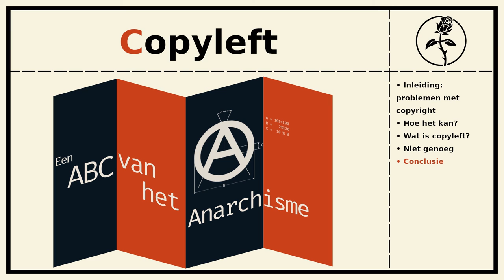Een ABC van het Anarchisme: Copyleft (L.V.)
Onze cultuur is stuk. Het werkt niet meer zoals cultuur zou moeten, want er staan allemaal hekjes tussen cultuurwerken. Je mag alleen nog maar citeren, hervertellen, of remixen als je er dik voor kan betalen. Wat is het alternatief?